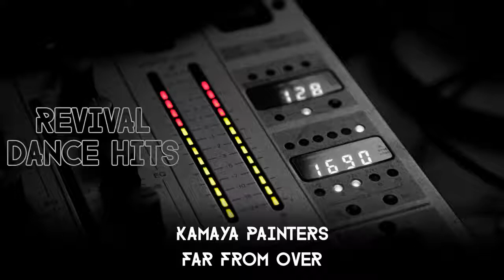Kamaya Painters - Far From Over [HQ]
Kamaya Painters ‎– Far From Over
Label: Reef Recordings
Country: Germany
Released: 2000
Genre: Electronic
Style: Trance